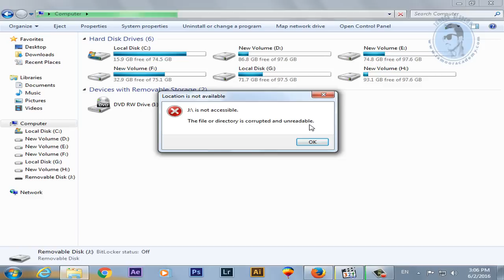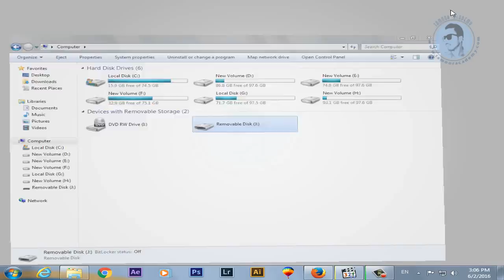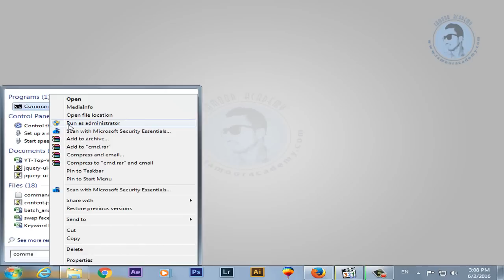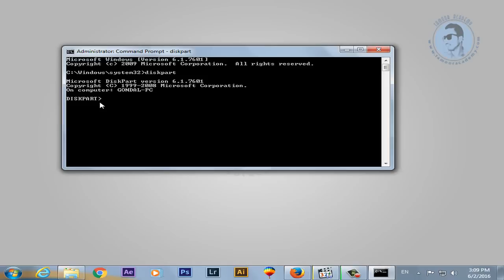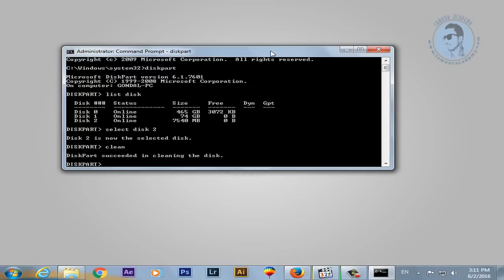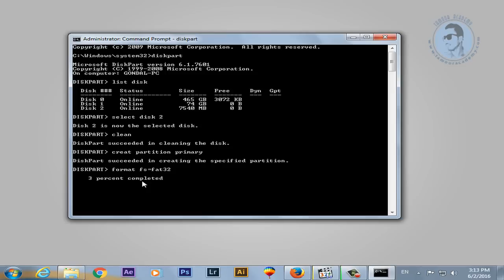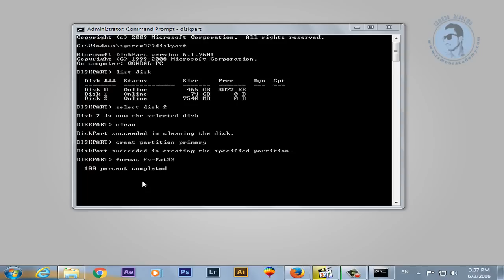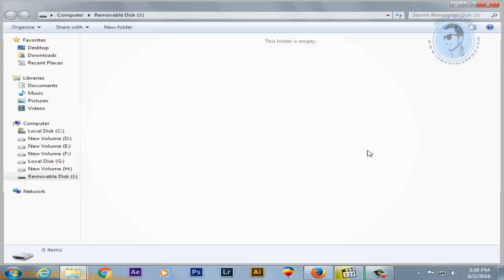How To FIX/Repair A Corrupted USB Flash Drive or SD Card Urdu/ Hindi Tutorial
How To FIX/Repair A Corrupted USB Flash Drive or SD Card

Sometimes a wonderfully smart USB drive will become corrupt owing to invalid information within the Master Boot Record (MBR) or Partition Boot Record (PBR) or directory structure on the USB drive itself. Once this went on, and you then insert the USB drive into a USB port of your Windows laptop, Windows or a utility like RMPrepUSB might become unresponsive once accessing that device. If this happens there's NO ought to THROW THE USB turn back - you'll be able to FIX IT!
 In this urdu/hindi tutorial i will tell you exactly how to fix How To FIX/Repair A Corrupted USB Flash Drive or SD Card